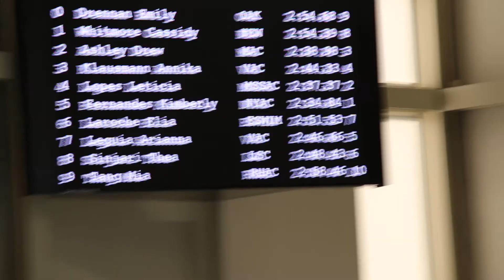200 fly LC Final 14 years old - Markham Pan Am Pool, Central Region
200 fly LC Final 14 years old - Markham Pan Am Pool, Central Region 2017